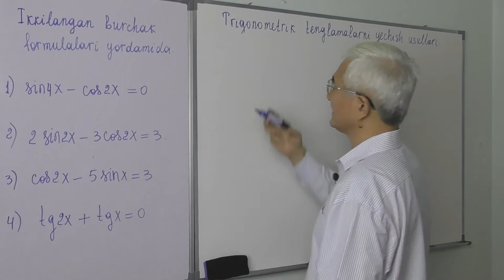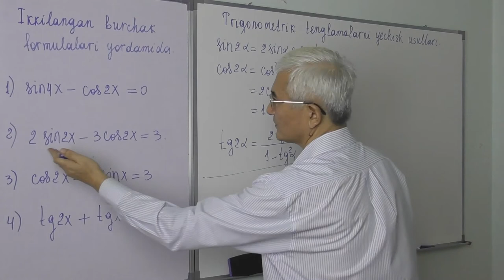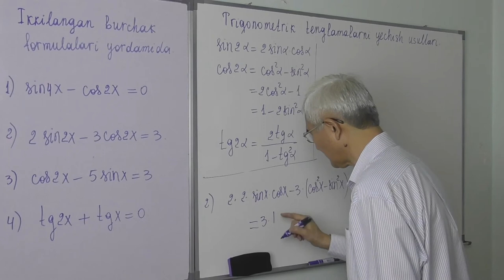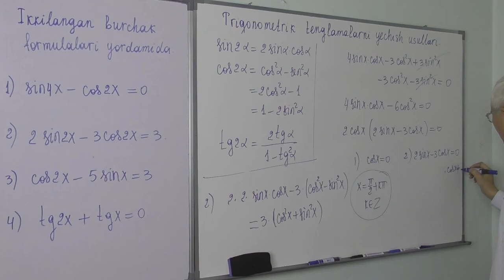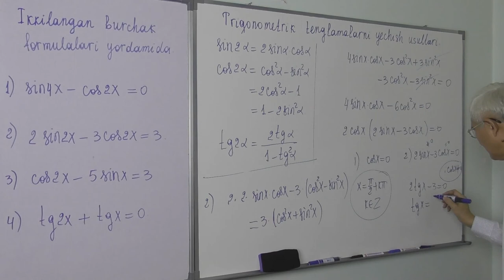25.10 Trigonometrik tenglamalar Ikkilangan burchak formulalari yordamida